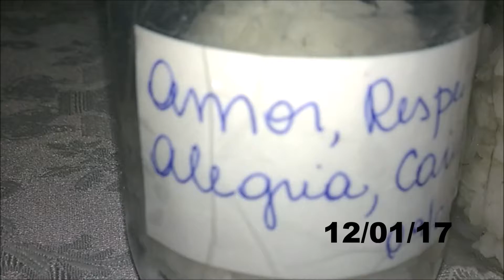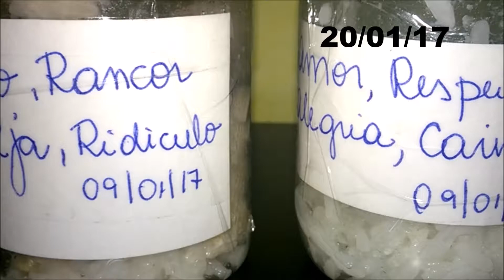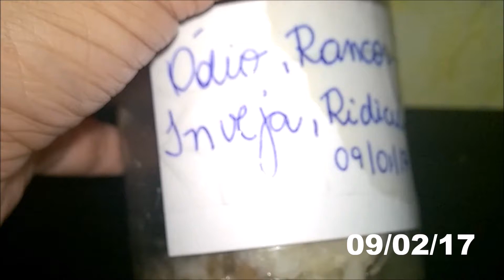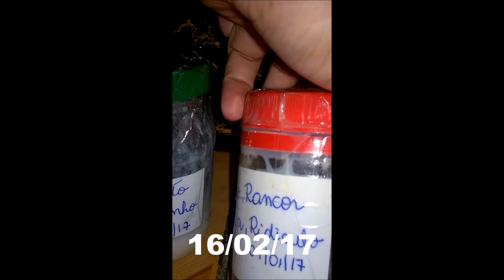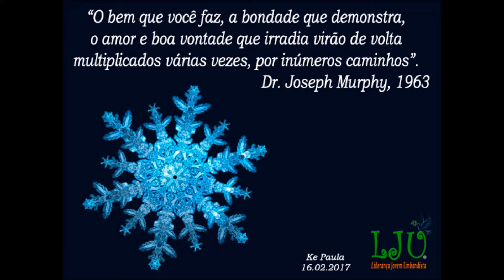Nutrindo a Alma ou Envenenando? A Profunda Lição do Experimento do Arroz.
Você sabia que palavras podem transformar até um simples grão de arroz? 🍚✨

Neste vídeo, mostramos um experimento surpreendente, inspirado pelo renomado Masaru Emoto, revelando como palavras positivas e negativas influenciam o nosso ambiente e até nosso corpo! 🌍💫

Prepare-se para se surpreender com os resultados! 🚀

Exploramos os insights de Emoto e as palavras poderosas de Dr. Joseph Murphy, autor de "O Poder do Subconsciente", para mostrar o verdadeiro impacto das palavras que usamos diariamente.

Pergunte a si mesmo: Se você pudesse "comer" suas palavras, sua alma seria nutrida ou envenenada? 🤔

Assista agora e descubra o poder que suas palavras têm de moldar o mundo ao seu redor! 🌱🌟

Trilha Sonora: Bach 🎶 Referências: Masaru Emoto, Dr. Joseph Murphy - "O Poder do Subconsciente"

Vamos juntos cultivar um ambiente mais positivo e nutrir nossas mentes e almas! 🙌